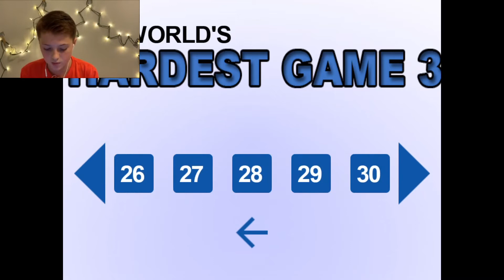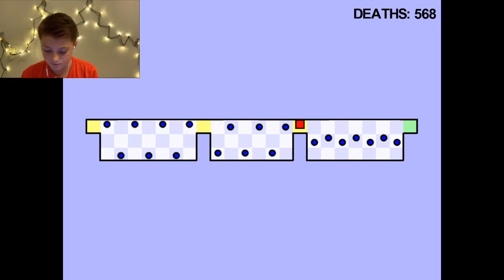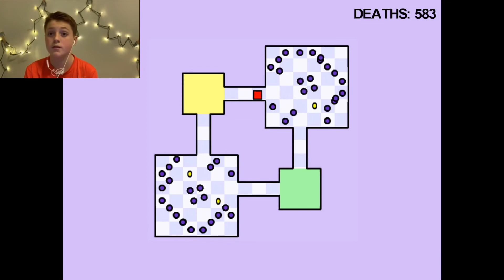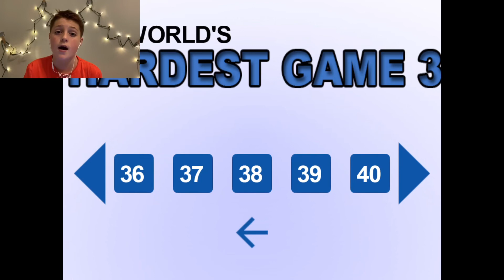I BEAT THE GAME?!?! | World’s Hardest Game 3 - Part 2